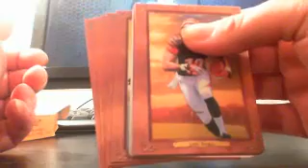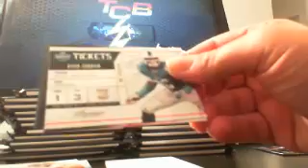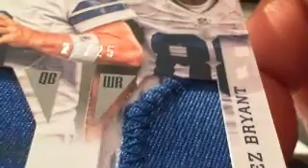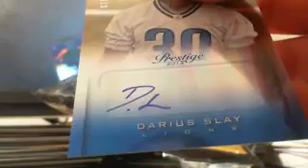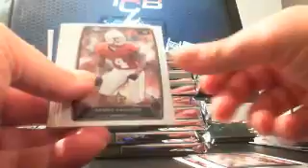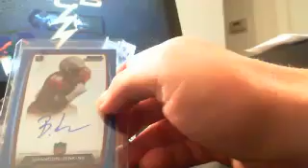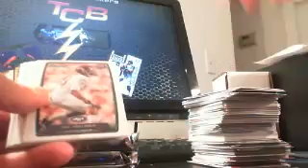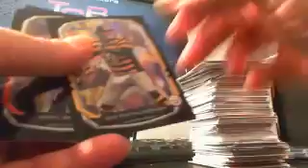2013 BOWMAN FOOTBALL BOX BREAK BOX # 5 CORDARRELLE PATERSON